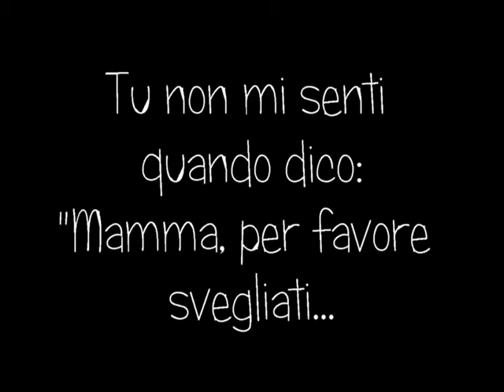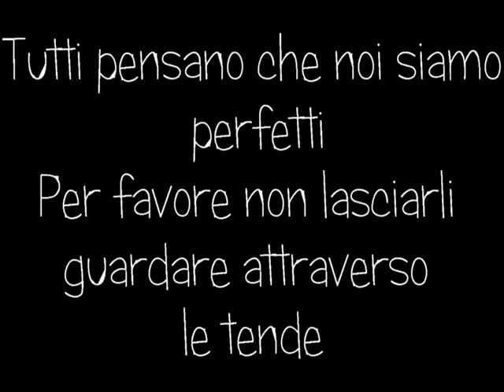"Dollhouse" - Spiegazione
A voi un mio vecchio video!! :D
Una breve spiegazione della canzone e...beh, guardate per capire!! :)
Traduzione interamente di Viral!! :)